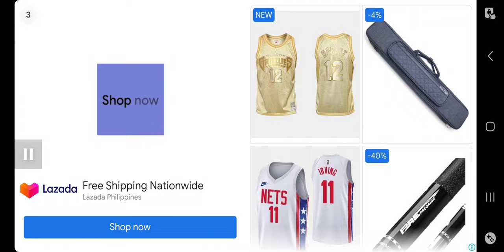Friday The 13th Zombie Tsunami weekend challenge +50 Diamonds, Fairy Zombird. FAIL❗️ DIFFICULT ❗️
very difficult to get 100 diamonds for this even with power ups